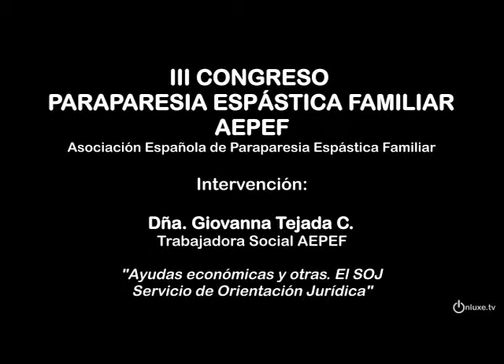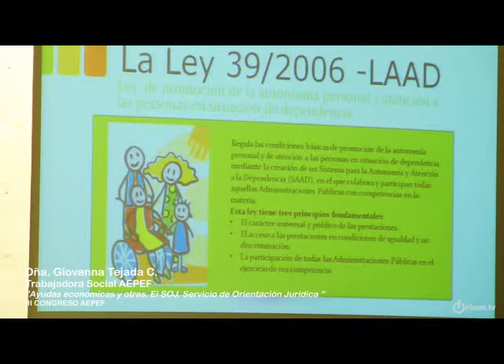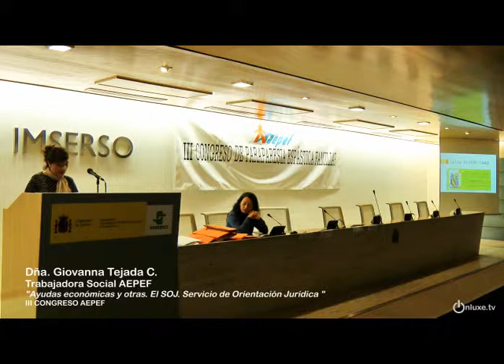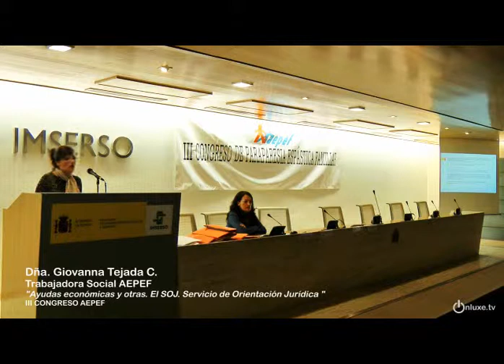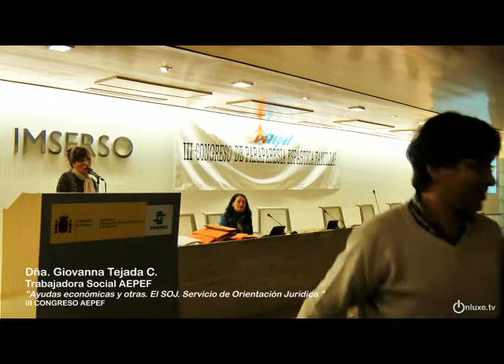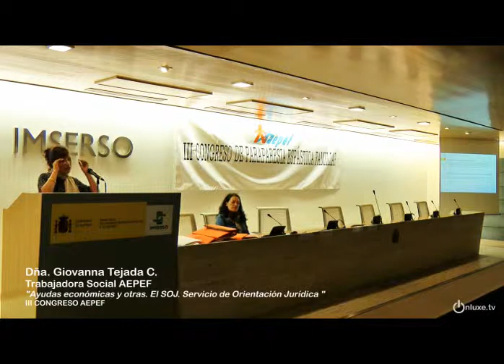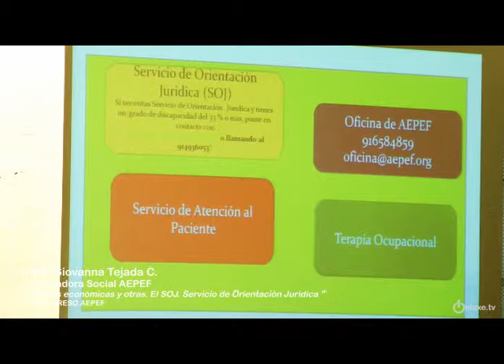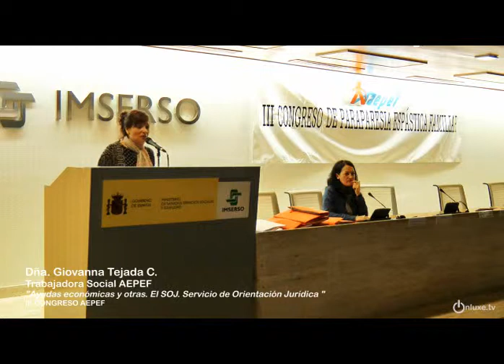III CONGRESO AEPEF Giovanna Tejada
Dña. Giovanna Tejada C.
Trabajadora Social AEPEF.
"Ayudas económicas y otras. El SOJ(Servivio de Orientación Jurídica".